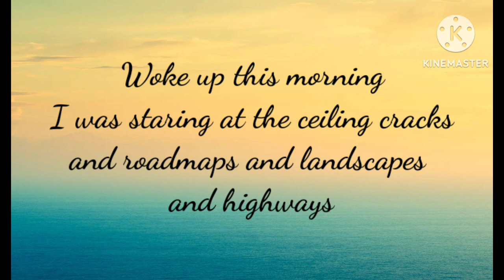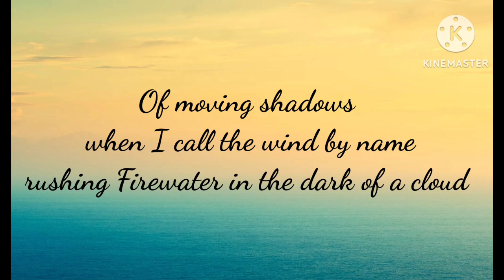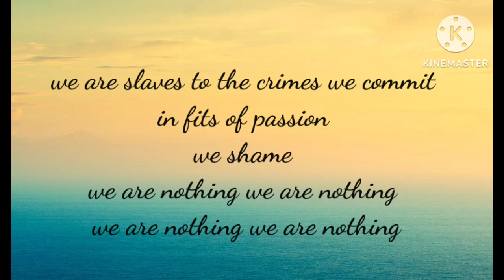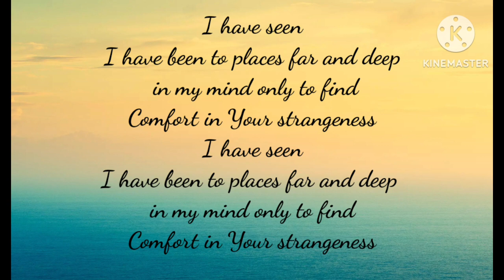Comfort in your Strangeness Lyrics by Cynthia Alexander